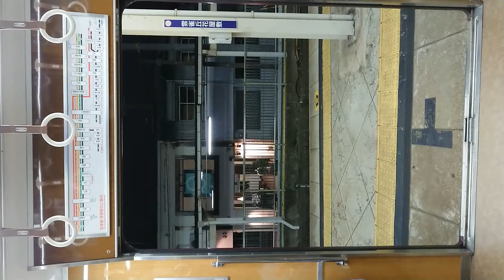阪急電車 宝塚線 扉 閉 雲雀丘花屋敷駅